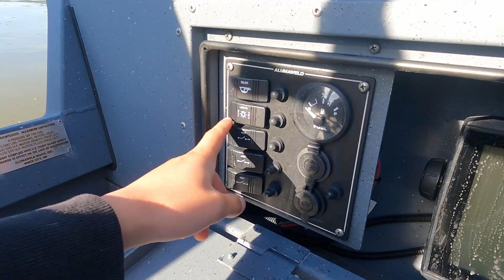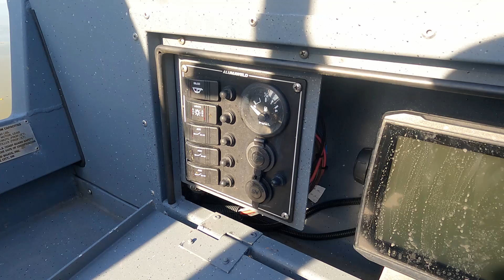20ft. Alumaweld Adventurer BOAT TOUR & Q/A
We take you through our 20foot Alumaweld Adventurer, what we wish we had and what we like.

Need Steelhead Beads? - Check us out on ETSY!